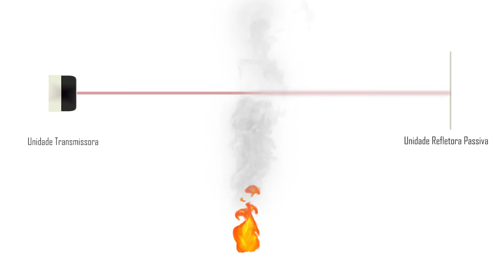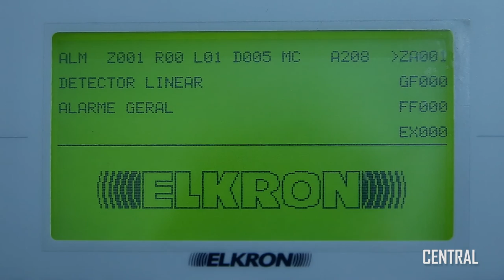Detector óptico-linear Elkron FL100 FLR100. Instalação e Configuração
Este vídeo apresenta o princípio de funcionamento e instruções de instalação e configuração dos detectores óptico-lineares FLR100 e FL100. Os detectores possuem certificação EN-54 e recursos que facilitam a instalação através de um alinhamento simples e calibração automática do sinal.

Urmet do Brasil
Rua do Matoso 182, Rio Comprido – Rio de Janeiro – RJ